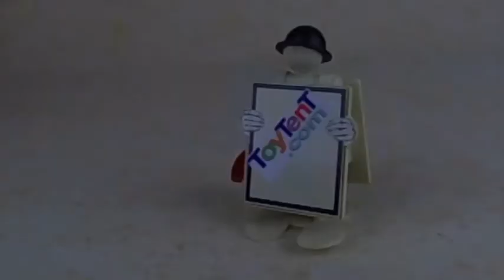Pango Pango African Dancer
Vintage tin wind-up toy made in Japan by TPS (Tokyo Playthings)  1956

ToyTent.com